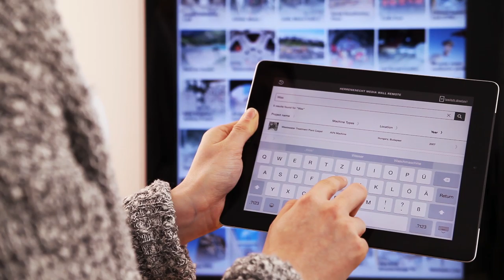Herrenknecht Media Wall interactive touchscreen trade show installation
Herrenknecht AG is the world‘s leading manufacturer of tunnel boring machines. For Herrenknecht‘s appearance at Bauma 2016, the world‘s leading trade fair for construction machinery, we realized two interactive exhibits in cooperation with design hoch drei.

One of the exhibits was a 3.4 meter wide and 1.3 meter high interactive Media Wall, where visitors can touch on over 300 different projects of Herrenknecht AG and get information on each. The Media Wall thus presents the impressive range of the company‘s projects. Behind each of the constantly moving preview pictures are further project pictures, a textual description and a data sheet on the machines used in the project. The user can open this information intuitively by simply touching the preview images on one of the five screens and operate them by gestures. At the same time, the exhibit also functions as a presentation tool for guides. For this purpose, the guide uses an iPad app developed for this purpose to search for specific projects and call them up on the wall. In addition, the exhibit features a distant view effect, too. In idle mode, animations spanning all screens are shown. For Example a huge textual screensaver or a photo selection of the top 5 projects, which can also be opened as a project information when touched.